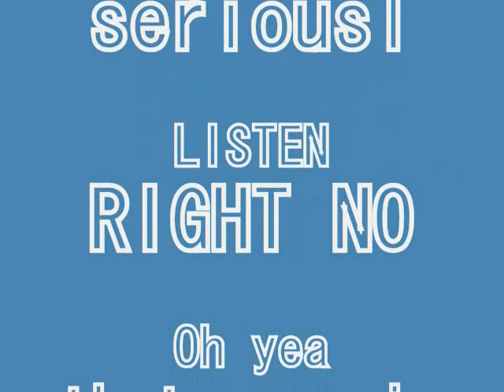Swimming with Dolphins